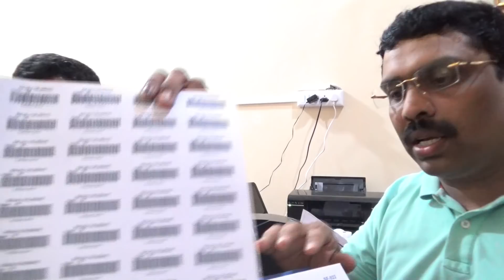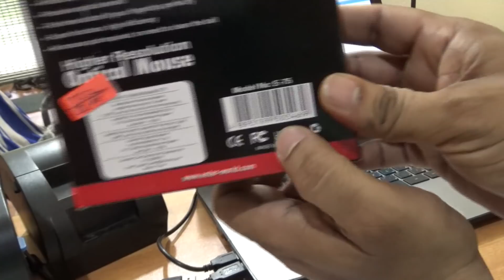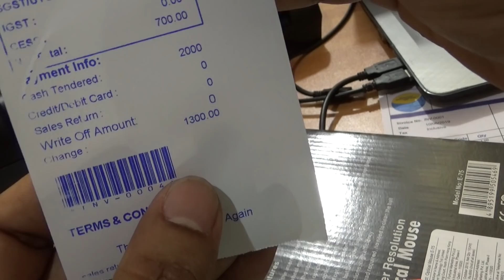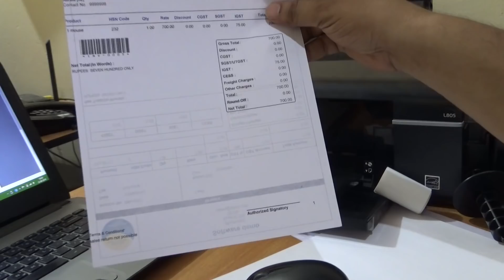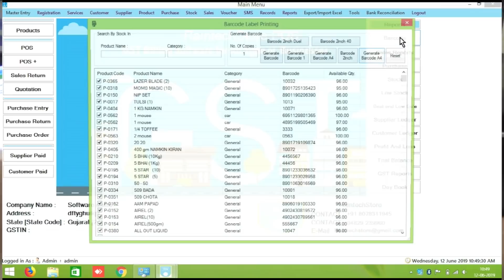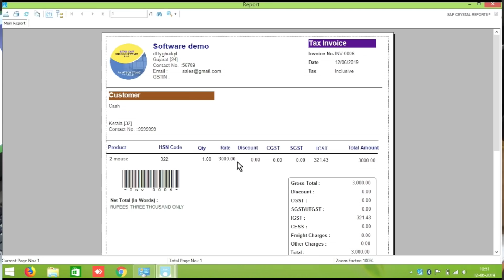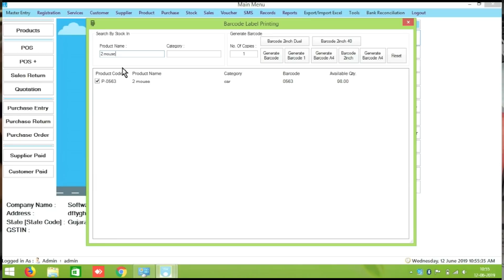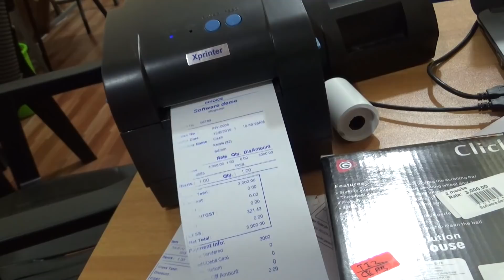How make barcode from Raintech POS billing software +91 Software